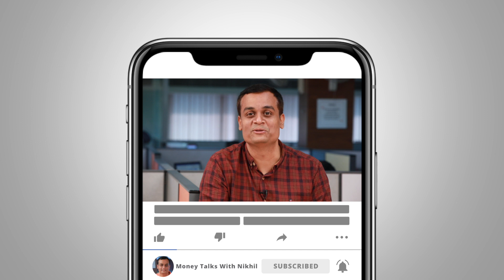എന്താണ് ബെസ്റ്റ്‌ ഇൻവെസ്റ്റ്മെന്റ് ഓപ്ഷൻ | Best investment options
What are the various investment options available ? Also, how does one choose the best of the lot ? To find out and learn more watch the video and call us if any queries !